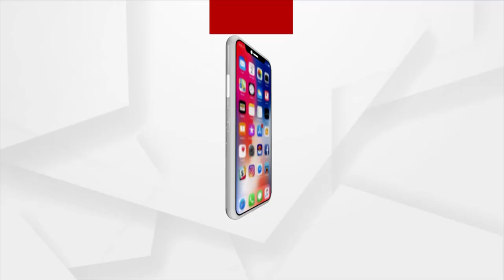ପୋଲିସ କବଜାରେ ହାଇଟେକ ଠକ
ପୋଲିସ କବଜାରେ ହାଇଟେକ ଠକ । ନିଜକୁ ବ୍ୟାଙ୍କ କର୍ମଚାରୀର ପରିଚୟ ଦେଇ ଠକୁଥିଲା ଠକ ସ୍ମୃତି ରଞ୍ଜନ । ଡୁପ୍ଲିକେଟ PAN CARD ,ଆଧାର କାର୍ଡ ବନେଇ ପାଖା ପାଖି 5 ଲକ୍ଷରୁ ଉର୍ଦ୍ଧ୍ବ ଟଙ୍କା ଠକିଥିବା ସୂଚନା ମିଳିଛି।